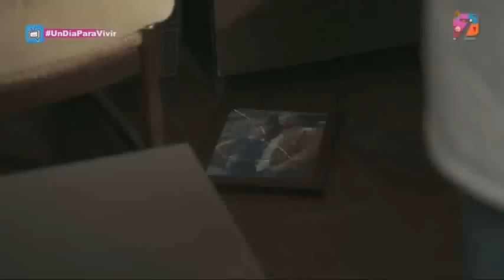Un dia para vivir-Señales